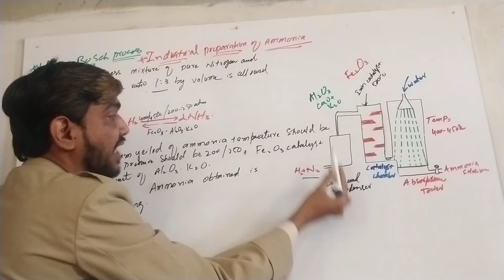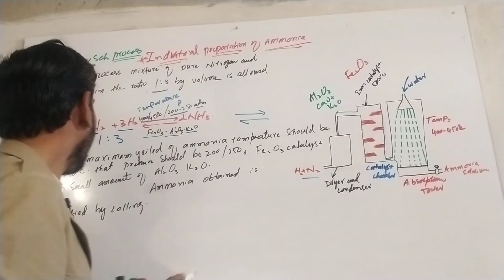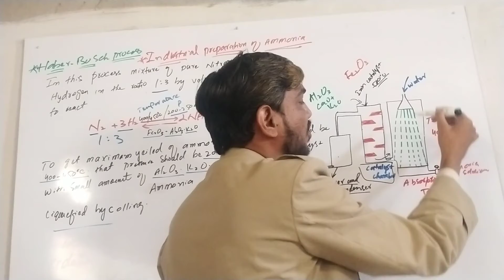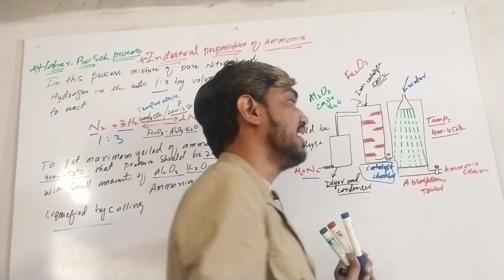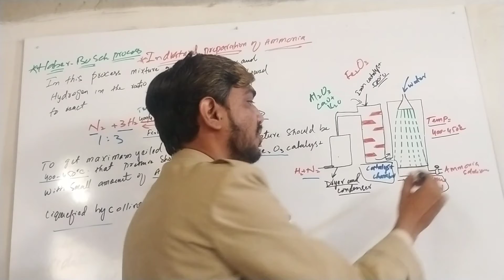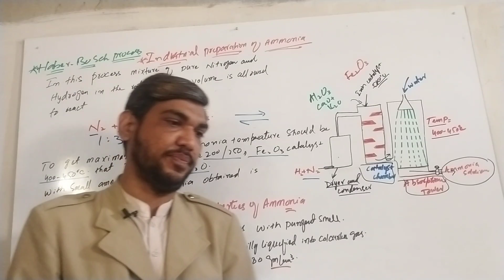class x (10) chapter#3 lecture#10 || Haber _Bosch Process || Nitrogen and Oxygen || New Book.